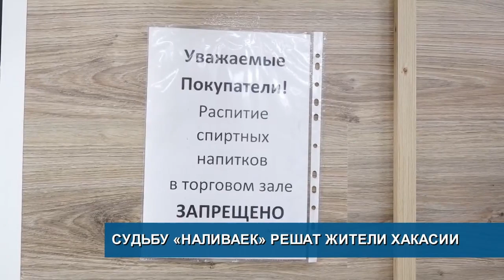ВАЗ ВЫГОРЕЛ ИЗ-ЗА ЗАМЫКАНИЯ//ШТРАФЫ ДЛЯ КОММУНАЛЬЩИКОВ ВЫРАСТУТ В 10 РАЗ - Абакан 24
Незакреплённый аккумулятор поджёг машину. Огненное ЧП произошло в Усть-Абаканском районе. Мужчина отправился отдохнуть на природу, его авто при движении попало в яму. От встряски непрочно установленная аккумуляторная батарея перевернулась и замкнула. Из-под капота повалил дым, самостоятельно вызвать пожарных у рулевого не получилось, до огнеборцев уже через некоторое время дозвонились очевидцы. К моменту прибытия добровольных пожарных из села Весеннее, отечественный ВАЗ горел на площади в 6 квадратов.
Штрафы для ресурсоснабжающих организаций за отключение воды, света и тепла, некачественное оказание услуг вырастут до 100 тысяч рублей. Такой закон приняла Госдума. Как напомнил председатель Госдумы Вячеслав Володин, ранее был установлен запрет на привлечение коллекторов к возврату долгов по "коммуналке". Однако ресурсоснабжающие компании нашли другой способ — они отключают тепло, горячую воду или свет. Часто должниками являются управляющая компания или несколько человек, а страдают все жители дома, включая тех, кто платит по счетам, - отметил спикер. Закон касается и других случаев. Например, когда температура воды или батарей недостаточна. Со вступлением в силу нового закона штрафы за такое вырастут в десять раз.